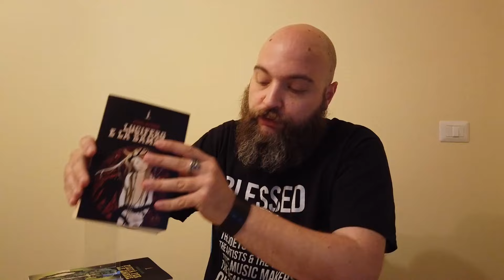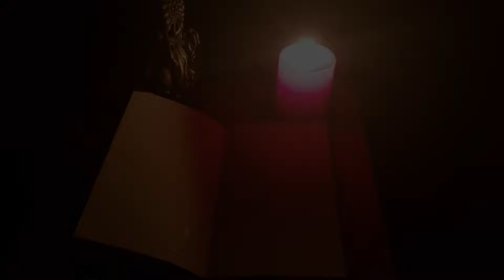Lucifero e la bambina: scegli tu come prenderla mentre ti incanta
Questo libro riesce a incatenarti e farti decidere come vuoi prenderlo, mentre si mostra avanti con i suoi tempi.